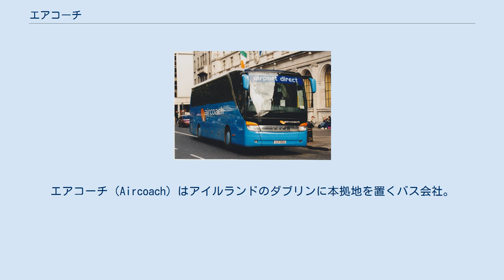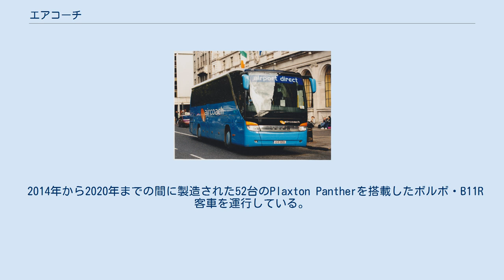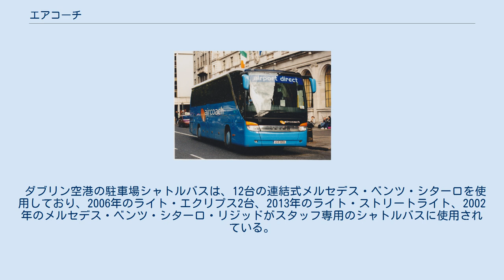エアコーチ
エアコーチ（Aircoach）はアイルランドのダブリンに本拠地を置くバス会社。
ファーストグループの子会社である。
ダブリン空港発着の高速リムジンバスを運行する。
また、空港駐車場やダブリン県のプライベートハイヤーの契約バスも運営している。
 エアコーチは1999年に元バス・エールンの社員であるジョン・オサリバンによって設立された。
2003年に会社の90%を1,500万ユーロでスコットランドのファーストグループに売却した後、2005年に残りの10%を150万ユーロでファーストグループに売却した。
 エアコーチは、2011年のアイルランド物流・輸送賞において、総合物流・輸送優秀賞を受賞した。
また、2014年と2018年のフリートバス・コーチ賞では、アイルランド・インターシティ・バス・オペレーター・オブ・ザ・イヤーにも選出されている。
 エアコーチは、定期路線に加えて、ダブリン空港でのシャトルバスや契約路線も運行しており、レンスター・ラグビーのオフィシャル・コーチ・サプライヤーでもある。
 エアコーチは以下の5路線を運行している。
 新型コロナウイルス感染症の世界的流行に伴い、2020年9月現在、以下の路線を運行している。
 2014年から2020年までの間に製造された52台のPlaxton Pantherを搭載したボルボ・B11R客車を運行している。
トイレ付きの49人乗りとトイレなしの53人乗りが混在している。
 ダブリン空港の駐車場シャトルバスは、12台の連結式メルセデス・ベンツ・シターロを使用しており、2006年のライト・エクリプス2台、2013年のライト・ストリートライト、2002年のメルセデス・ベンツ・シターロ・リジッドがスタッフ専用のシャトルバスに使用されている。